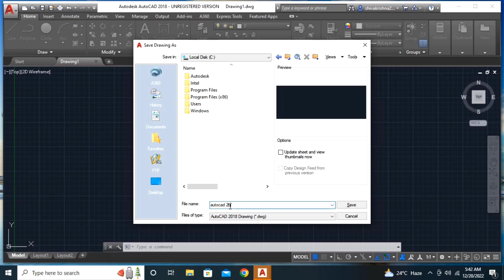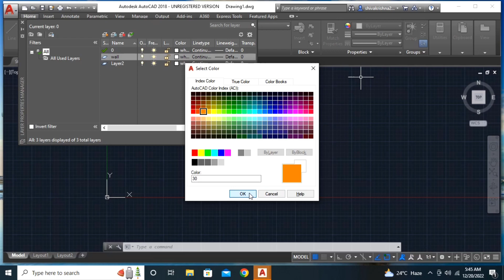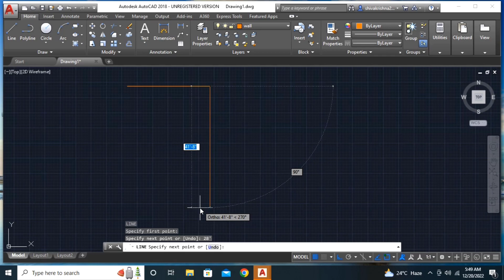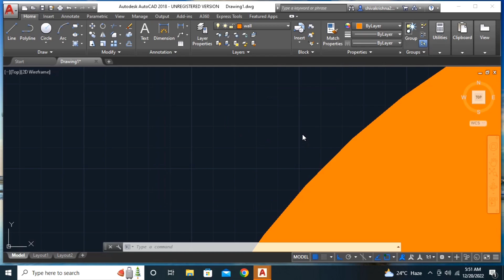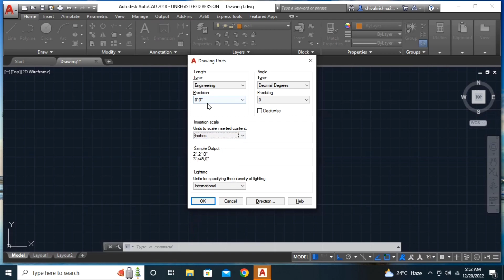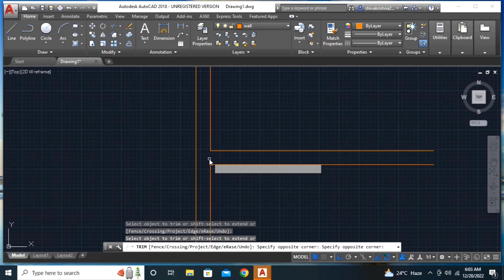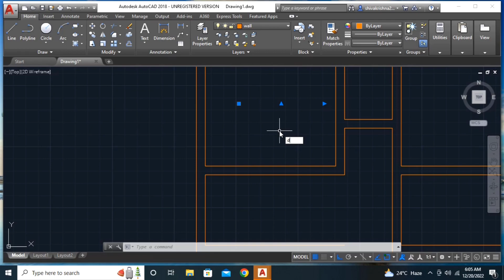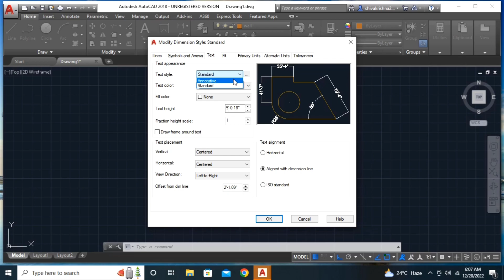(2BHK ) HOUSE Plan|| AutoCAD 3d tutorial for beginners||In TELUGU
autocad drawing
autocad tutorial for civilengineers
autocad 3d
autocad 2d
autocad basics for civilenginners
autocad in laptop